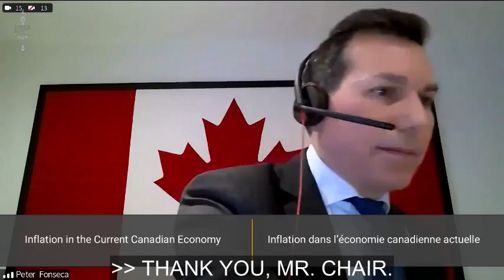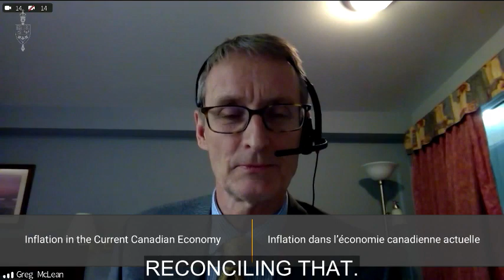Inflation in the Current Canadian Economy - Statistics Canada (Round 3)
The House of Commons Standing Committee on Finance has undertaken a study on Inflation in the Current Canadian Economy, more specifically focused on housing. At the first meeting, we questioned Statistics Canada to better understand the trends they are observing.